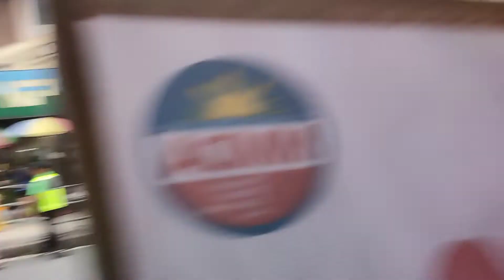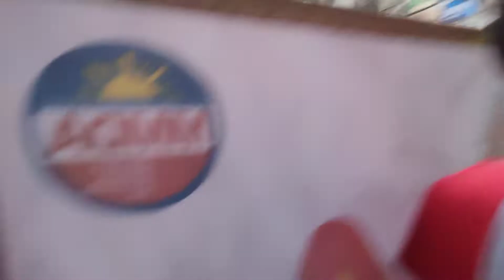On the way to duty/Bad weather day